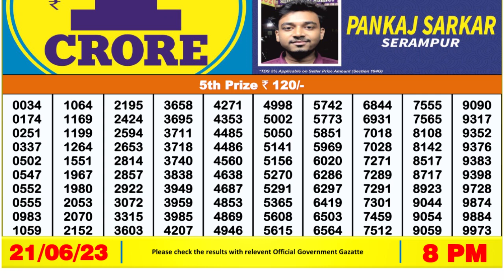Dear Lottery Sambad 8pm today 21.06.23 Nagaland State Lottery Result